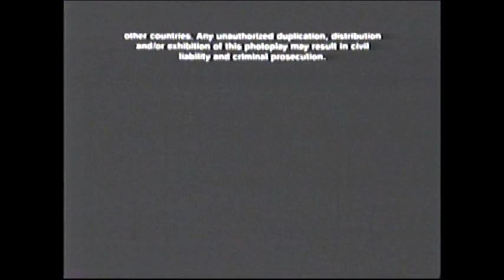Friday The 13th: A New Beginning (1985) End Credits (AMC Fearfest 2013)